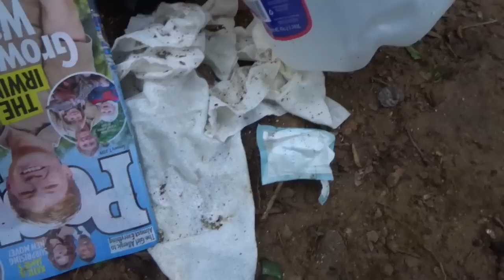I moved into my tacoma !!! Day 1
me and tacoma decided to move into my tacoma  to see how we like it join us on our journey